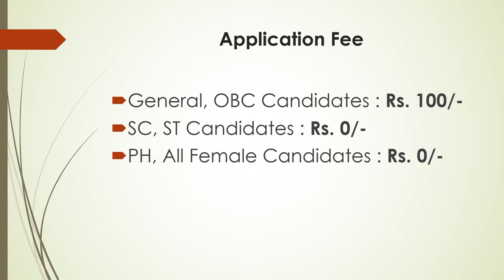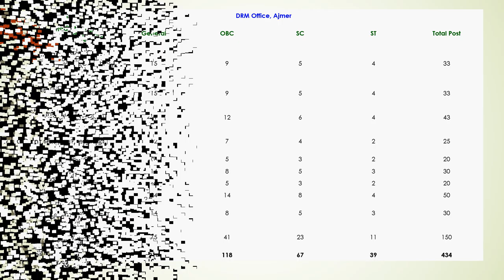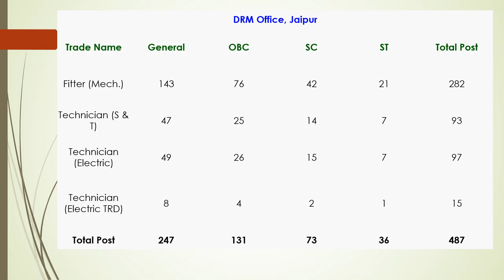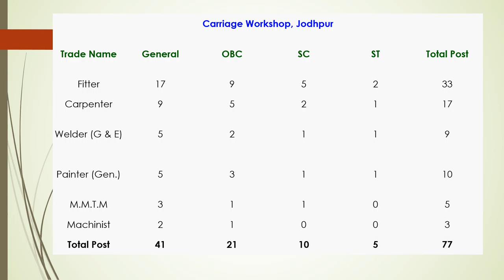Railway Recruitment Cell RRC Jaipur Government Job Bumper Vacancy 2019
CANDIDATE LOGIN

DOWNLOAD NOTIFICATION

OFFICAL WEBSITE